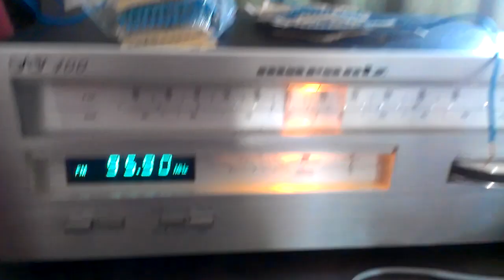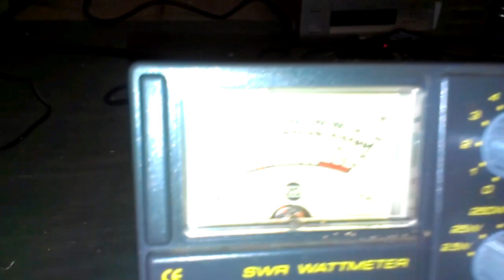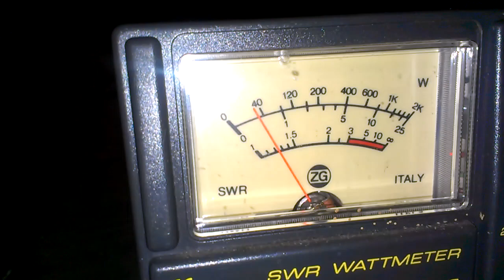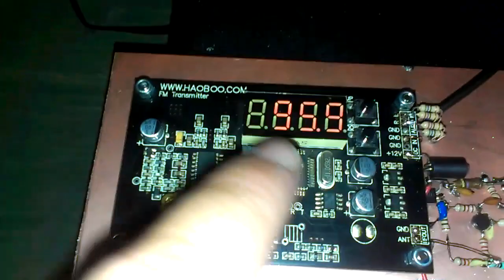Betere 0,5 watt fm zender voor Autist FM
Op 2,5 km hemelsbrede afstand door de stad op Slim Jim antenne uitgezonden op 4 hoog:
*mono ruisvrij, stereo goed beluisterbaar.
*2 leds vol aan en 1 led op 50% op de eerste tuner
*Op Harmon Kardon tuner : 36 dB koud en later bij warme tuner 37-38 dB.

Zender geeft 0,5 watt op 15 volt 0,3 watt op 12 volt.
4 Km haalt deze zender ook nog wel.